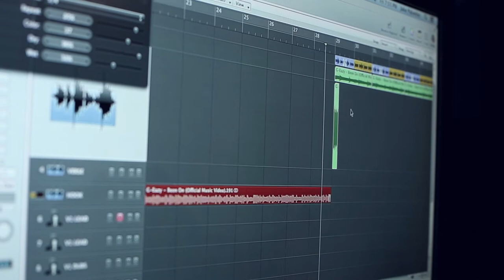Gotham Recruits: injuriessuck with Kwame Darko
Storelli presents the third episode of INJURIESSUCK — a series of downtown NYC soccer players experiencing life on the sidelines due to injury. This film follows Kwame Darko, a Nowhere FC fullback and two-time National College Champion from Maryland, after he’s walked away from his dream of playing professionally to pursue a new life as a singer/songwriter recording artist.